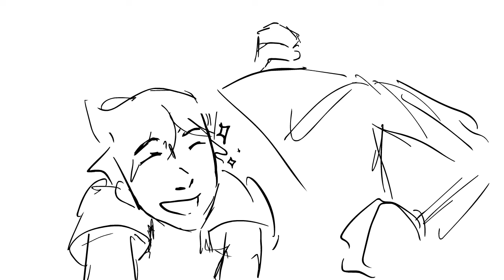whos the toughest person you know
ngl this one's not one of my favorite videos I made but I thought it was still okay enough to share

audio is from teen titans go